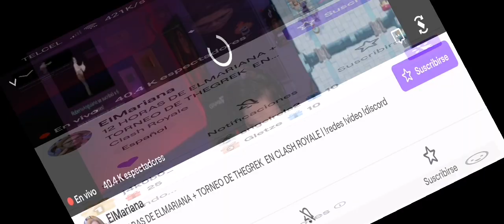Elmariana vs Thegrefg en Clash Royale